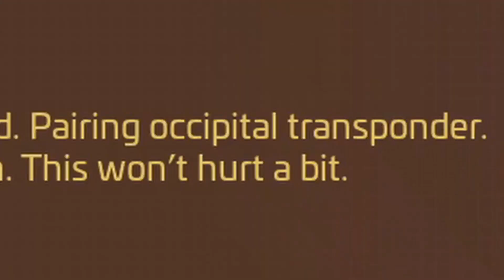JUMPSCARES GALORE! | Part 1 | Five Nights at Freddy's Security Breach - RUIN DLC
HELLO EVERYONE! I'm back, you're back, we're all back! It has been a super busy past couple months for me, and now that school's started again it continues to suck, but we will survive!

Today, I've FINALLY got out of my editing slump and started to put together my FNAF Security Breach RUIN DLC footage! I've started working with a new editing program, so things may look a little choppy, but I'll get better! I did stream this entire playthrough, so if you wanna be there in live action, check out my twitch down at the bottom of this description!

Thank you guys for watching! I really appreciate it and it feels good to be back! THANKS SO MUCH!

CHECK OUT TYGGENS CLASSICS ON SPOTIFY!